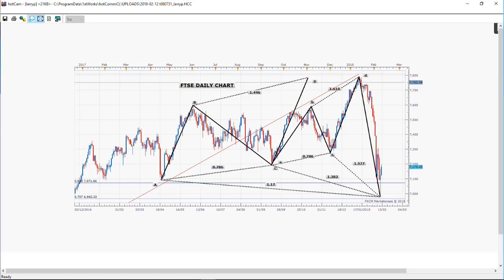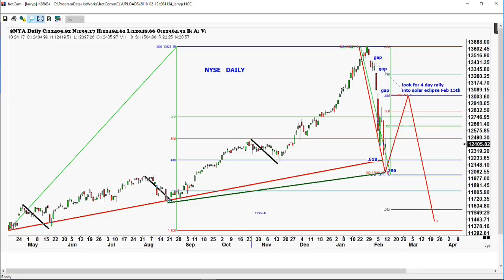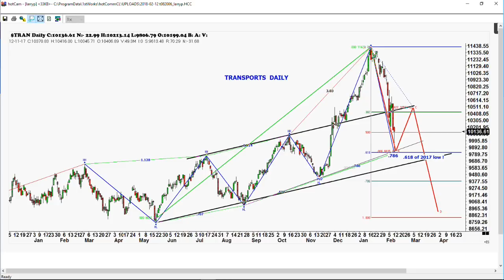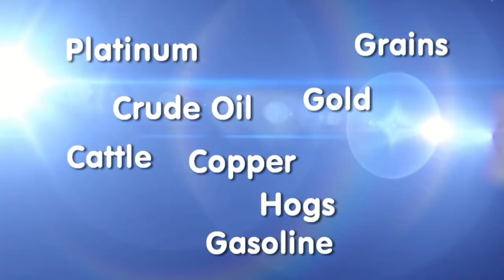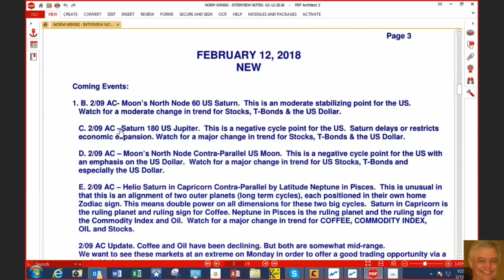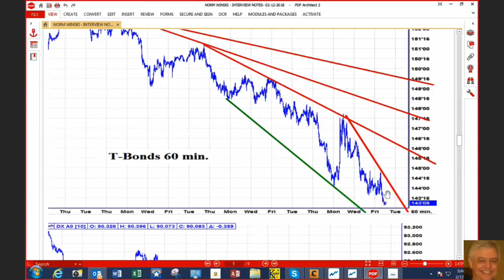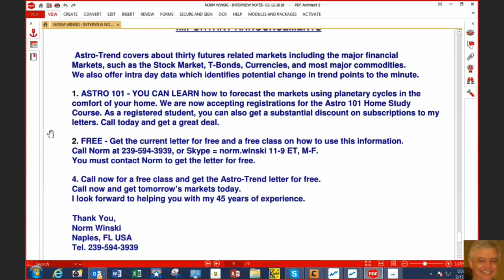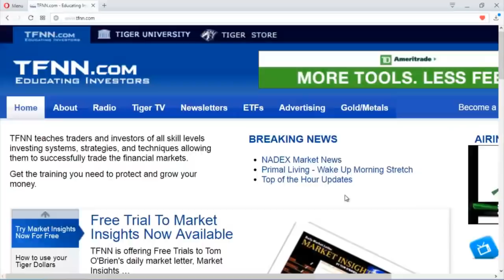February 12th Trade What You See with Larry Pesavento on TFNN - 2018